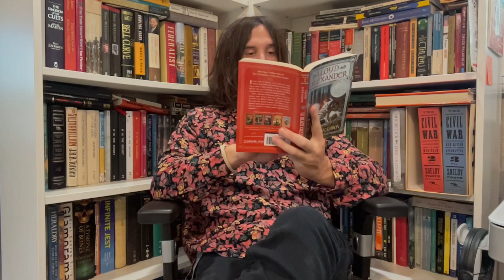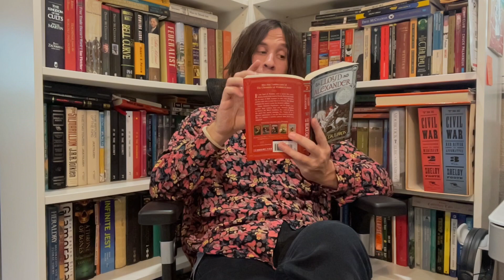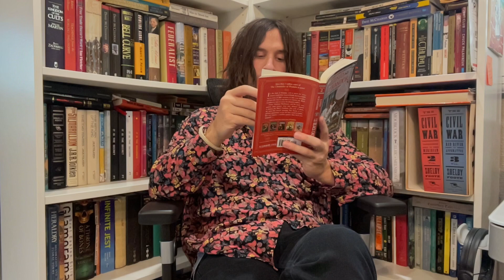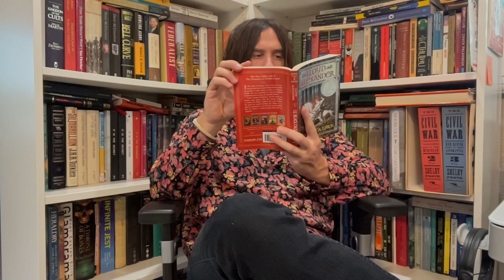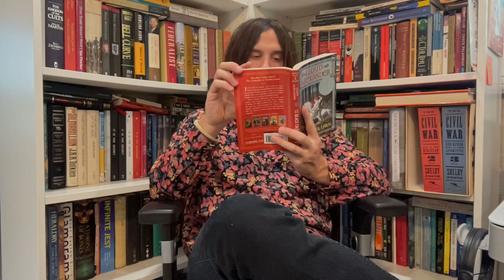NOW READ THIS - The Black Cauldron by Lloyd Alexander, Free Audiobook - Chapter 18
Welcome to a pristine reading of The Black Cauldron, the second book in the wonderful series; The Chronicles of Prydain, by Lloyd Alexander! Narrated by NOW READ THIS. This series is dear to my heart, and has much wisdom to offer young minds about small beginnings, tall goals, perseverance, friendship, and purpose.

Support NOW READ THIS by purchasing my books, audiobooks, merch, and checking out my other work below! I’m also putting out some music, and you can find that on Spotify.

ABOUT NOW READ THIS
NOW READ THIS began as a side project by S. Watkins, a signed Sony touring musician as a means to pursue his lifelong passion for books, audiobooks, recording, and voice acting. The Son of a Christian pastor, Mr. Watkins was raised within an environment where performance art was woven into all aspects of life. This spiritual fervor infused his endeavors in all other areas, and he had success as a musician on a major record label, touring the country, having his music played on the radio, and meeting and playing with many well-known musicians.

When being on a record label began to annoy him, he again sought and achieved success outside of the mainstream while recording best-selling audiobooks professionally for authors such as [REDACTED] and [REDACTED]. He disavows all associations with political organizations, corporations, denominations, and figures. He works on things he enjoys, whether anyone else enjoys them or not. He believes in good food, good friends, sunlight, large bodies of water, glock, homeschooling, the wondrous landscape of North America, and a Great God.

He enjoys a wide variety of literature; History, Classics, Philosophy, Political Philosophy, Self-Development, Epic Fantasy, High Fantasy, and even some selected YA fiction. He reads virtually everything, sometimes even comics or manga. Some of his favorite books are; The Bible (KJV), The Story of King Arthur and His Knights by Howard Pyle, The Civil War by Shelby Foote, The Silmarillion by JRR Tolkien. His favorite narrators are Steven Pacey and Roy Dotrice. His favorite beverages are raw milk, coffee, and sparkling mineral water with lemon or lime juice. He enjoys gaming, and he believes that the greatest developer of all time is FromSoftware. He likes cool clothes, cuts his own hair, works out heavily, mews, and stays away from EMFs as much as possible. He loves his wife and family. His favorite album is Young Quanta.

He believes that singing, reading aloud, writing books, playing instruments, and any other artform where his gifts are utilized is a form of worship unto The Lord, as all work can and should be. He is saved by Grace through Faith in the Lord Jesus Christ, and urges all who come across his work, or content to receive this same Salvation.